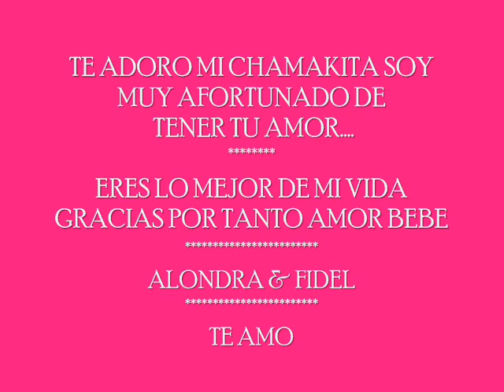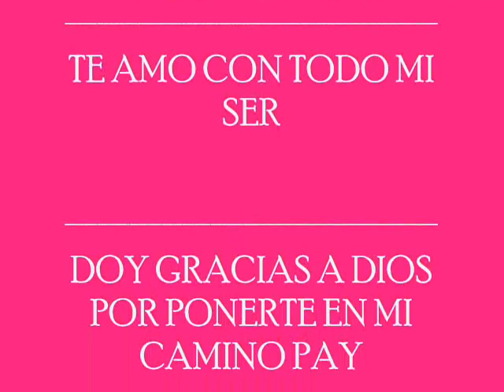TE AMO PAY **FELIZ DIA DEL AMOR BEBE**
TE AMOO ALONDRITA DESDE EL INSTANTE QUE TE CONOCI CAMBIASTE MI VIDA POR COMPLETO LE HAS DADO SENTIDO A TODO EN ESTE MUNDO TE ADORO MI VIDA GRACIAS POR HACERME TAN FELIZ.